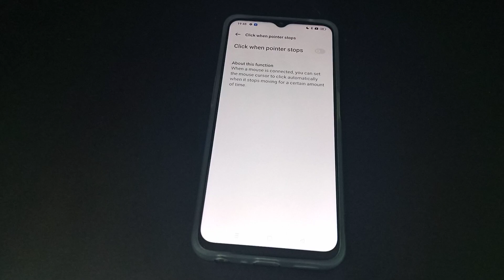How to on Click when pointer stops Oppo A16k /Mobile ki setting kaise kare